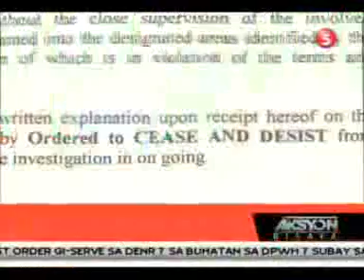AKSYON BISAYA 04 04 14 PART 3 OF 3